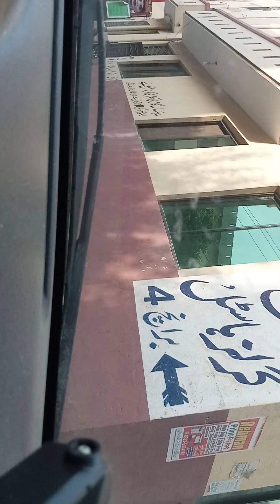August 16, 2023(1)